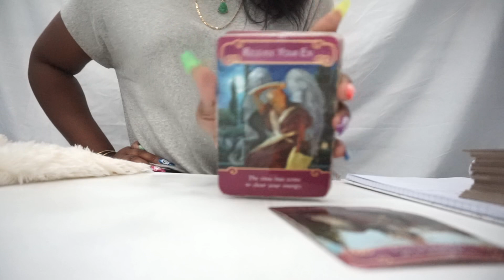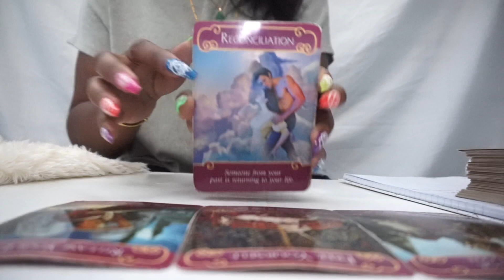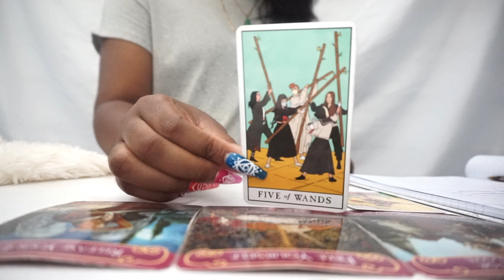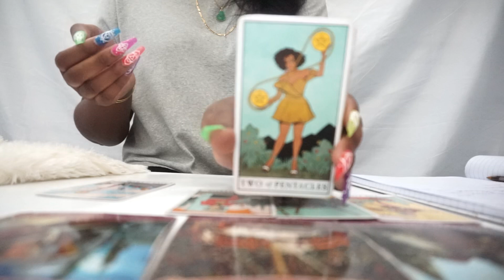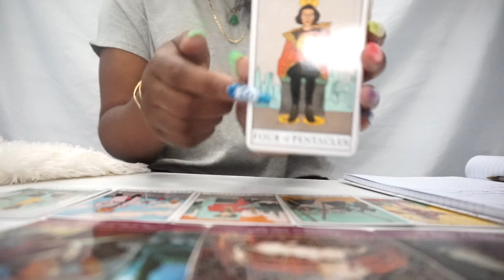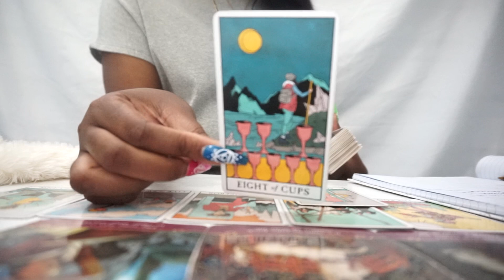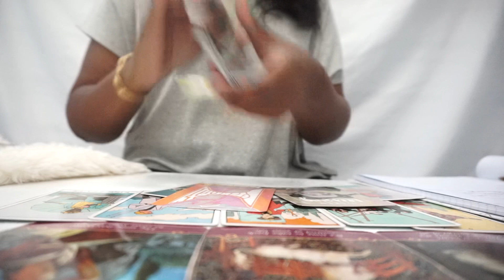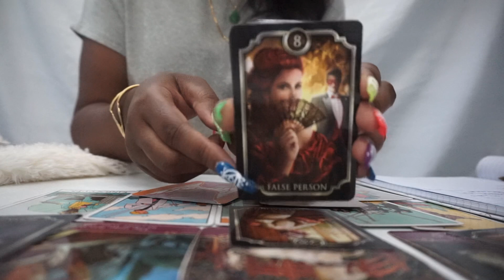💌GEMINI😭GET OUT NOW! YOUR BLESSING IS WAITING!❤️SEPTEMBER 2020 LOVE READING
PINK AURA TAROT READINGS💖

1 QUESTION - $7

2 QUESTIONS - $14

3 - QUESTIONS $21

4 QUESTIONS - $28